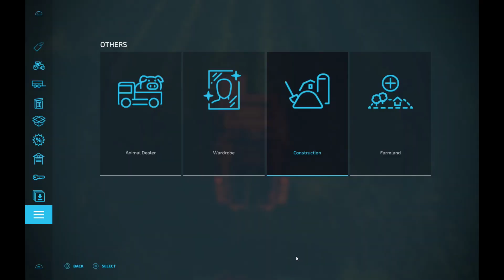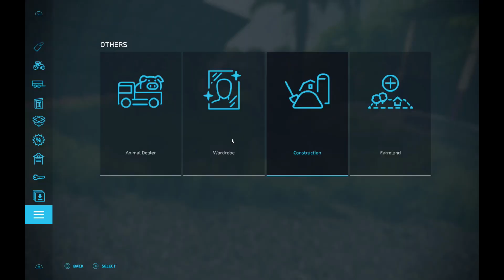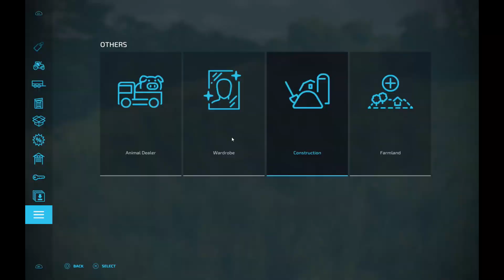Farm Sim 22 (Coffee) - PT 8 Truck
Buying a old Russian Truck!